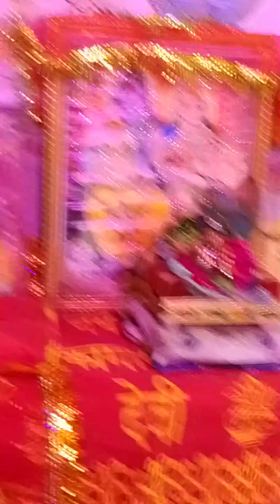बहुत ही सुन्दर गाना सुनिए युटूप पर शिव भक्ति भजन।🌺💞❤🌹🥰💯👩‍❤️‍👩🤪🤣🎉🌹👍🙏प्रतिमा